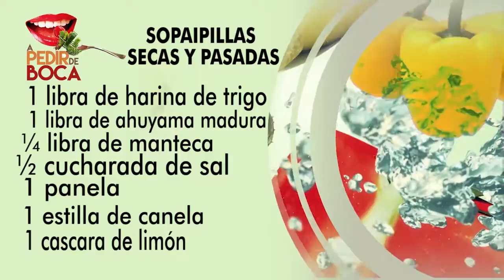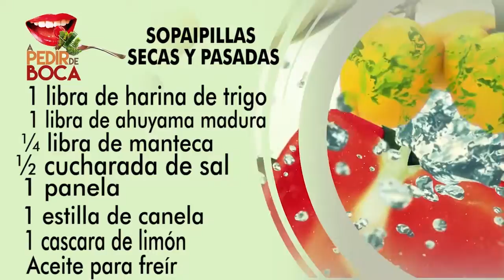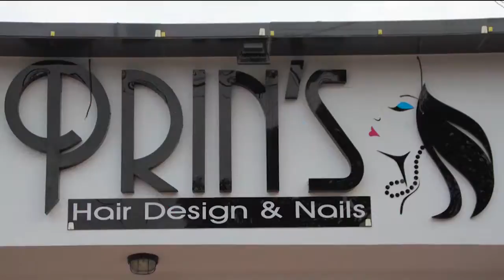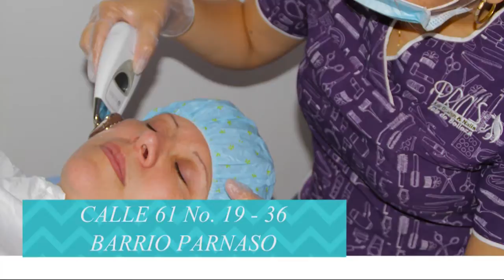A PEDIR DE BOCA 16 DE AGOSTO DE 2016